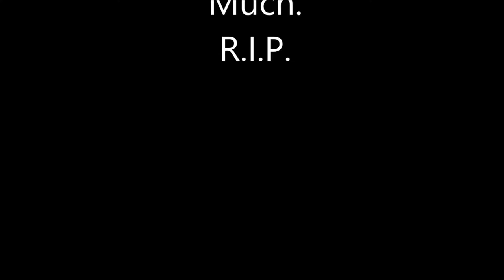Tha True Showtime's KMHS Honor's Day 2010 Live Performance Michael Jackson Tribute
Tha True Showtime's live performance at Kennesaw Mountain High School (KMHS) Honor's Day 2010 Program, where he reenacted and combined 2 of Michael Jackson's live performances as a tribute to the late, great King of Pop.